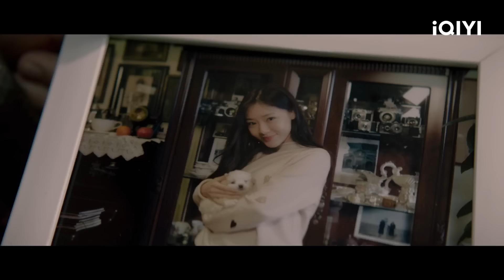北国雪夜突发诡异杀人案！秦昊改当刑警入局破案！ | 无证之罪 EP1 | iQIYI 悬疑社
📚故事简介：奔忙在都市森林中的蚁族白领郭羽，为了保护自己心爱的姑娘朱慧如，无意间卷入了一场杀人案，成为凶案嫌犯。原本死水般的庸碌生活被瞬间打破，在警方和黑帮的双重追查下，求生的本能使人性在危机中慢慢发酵出危险的味道